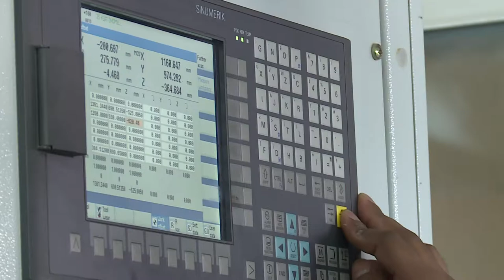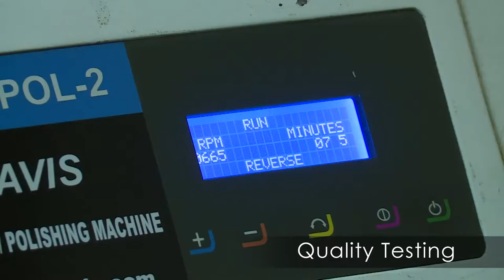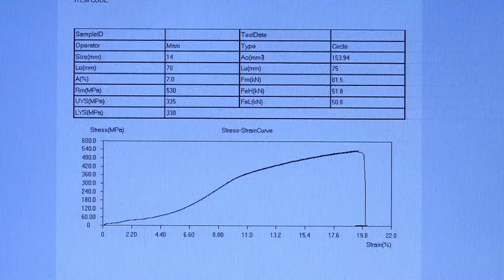Saudi Cyprus Foundries LTD